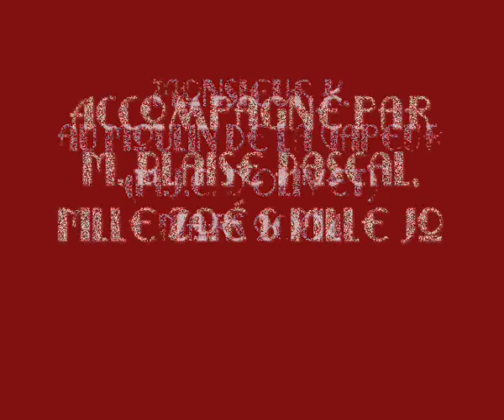La Complainte de Mackie (2004)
Monsieur K. au Moulin de la Vapeur - M.J.C. d'Olivet en mars 2004, accompagné à la contre-bassine par M. Blaise Pascal et au piano par Mlle Zoé & Mlle Jo.